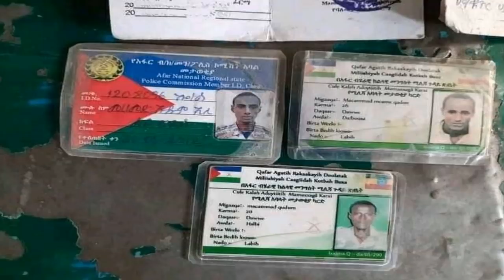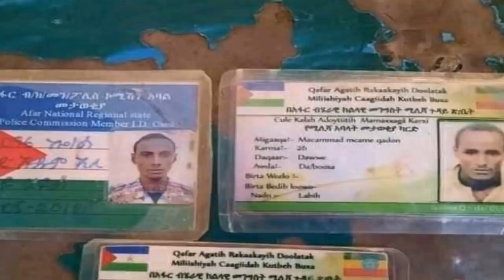DEG DEG Jab Aan Hore Udhicin Oo Canfartii Kudhacay Iyo Cadeymo Rasmiya Meydka Uguyaraan 120 War Hada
xogaha sugan